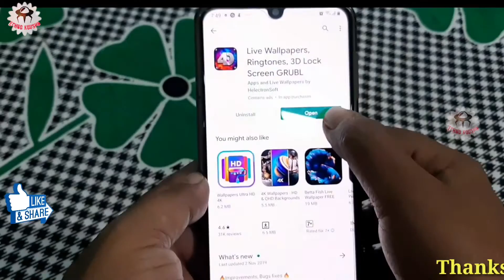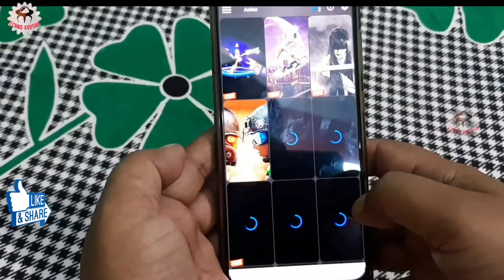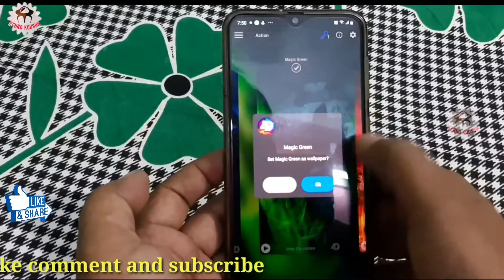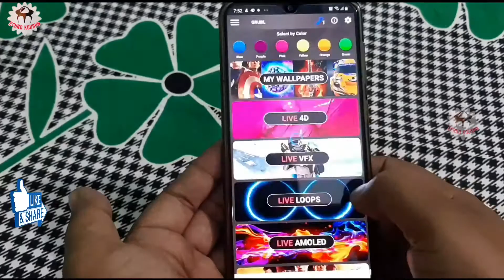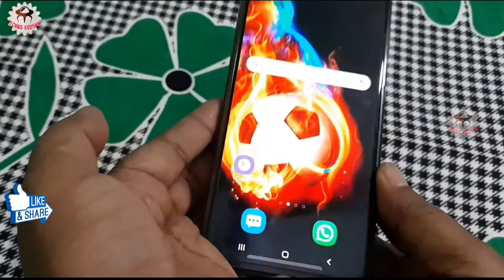Live Wallpapers Ringtones 3D Lock Screen GRUBL Free App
Live Wallpapers, Ringtones, 3D Lock Screen GRUBL Only Play Store🔥🔥🔥